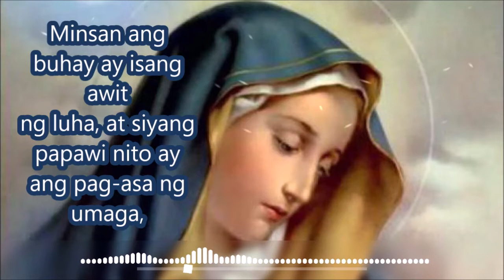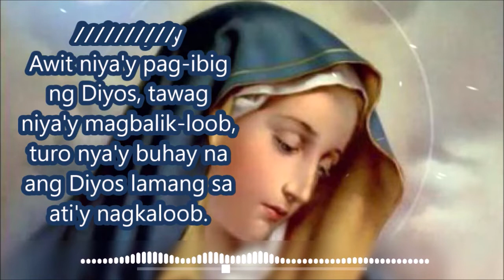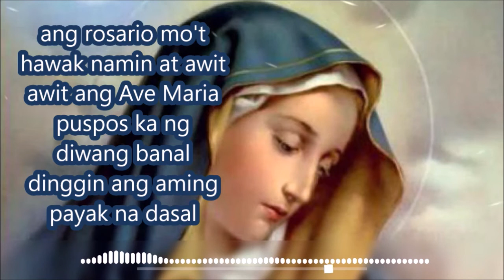Awit sa Ina ng Santo Rosaryo - karaoke Lito Magnaye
Credit to Lito Magnaye for his music and The Music Service Group
Instrumental with lyrics for use of 2018 SHJPG MSG  (PDCC)